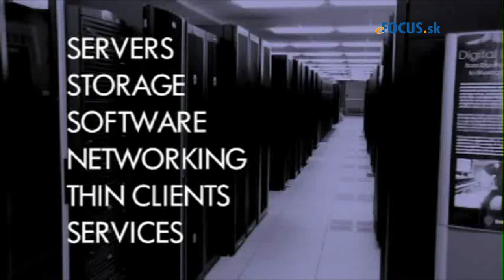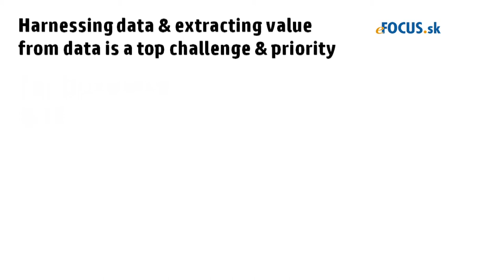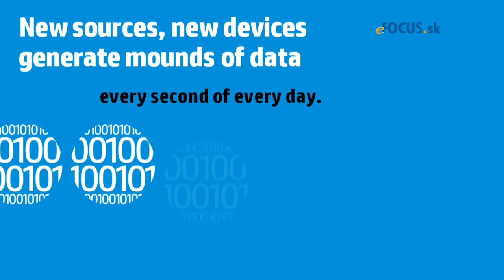HP_Slovensko.mp4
Martin Kubala, generálny riaditeľ Hewlett-Packard Slovensko:Trendy a stratégie IT  2013+